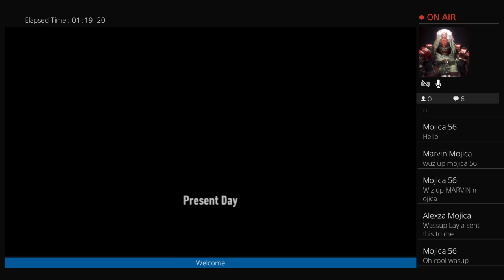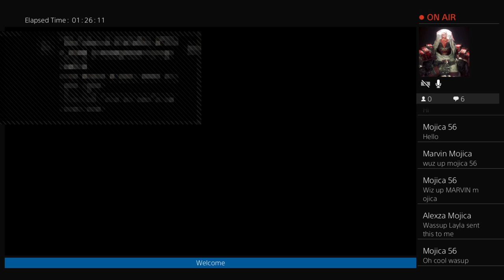Batman Arkham knight